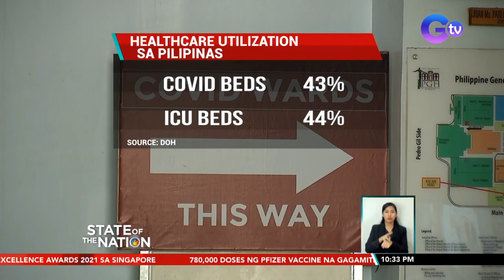DOH: National COVID-19 case classification ng Pilipinas, bumaba na sa moderate risk dahil... | SONA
DOH: National COVID-19 case classification ng Pilipinas, bumaba na sa moderate risk dahil sa pagbaba ng mga kaso

Bumaba na sa moderate risk ang COVID-19 classification ng bansa, ayon sa Department of Health.